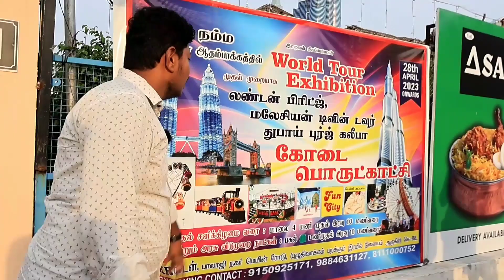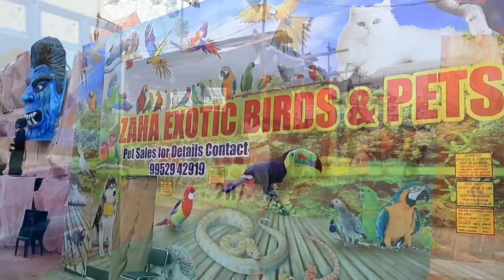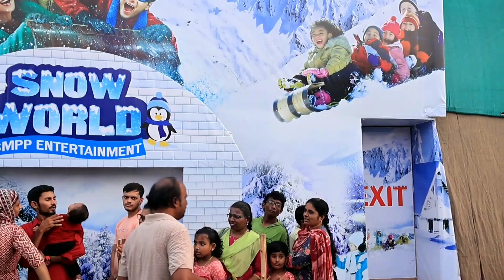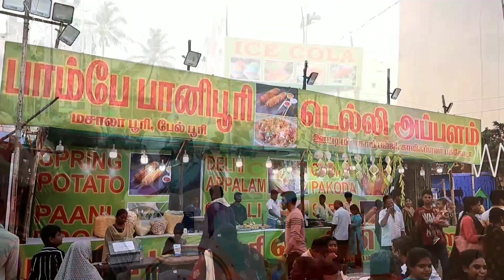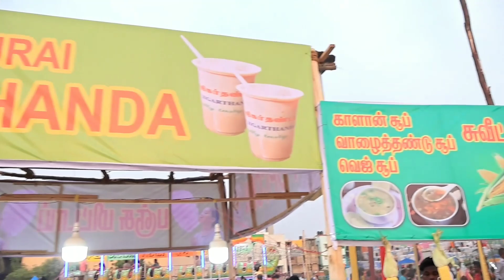World Tour Exhibition Adambakkam| கோடை பொருட்காட்சி | London Bridge | Burj Khalifa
worldtourexhibition worldtourexhibtionadambakkam worldtourexhibitionchennai adambakkam adambakkamexhibition worldtourexhibitionadambakkamtimings worldtourexhibtionadambakkamaddress Hi Friends Recently Visited World Tour Exhibition In Adambakkam Puzhuthivakkam Timeing Open Eveining 5pm To 10pm Open Till JUNE 4.6.2023

For Electric Cycle Inquiry Contact Chakra Bicycle Zone R.Natarajan 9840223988